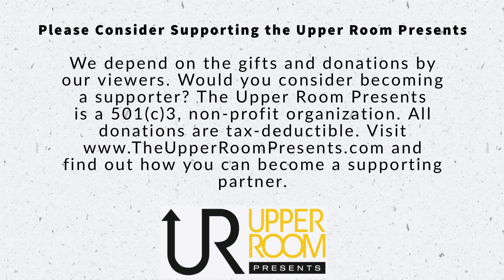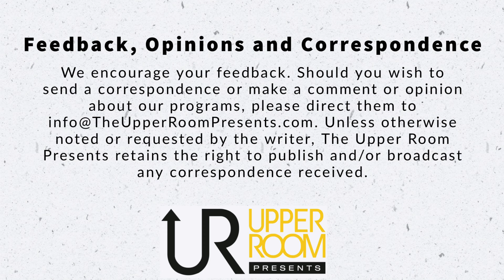Victor Marx on the Power of Prayer in Rescuing Girls from ISIS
Victor Marx goes into detail on what it's like rescuing women and children from ISIS and relying on the power of prayer through it all.

Facebook: The Upper Room Presents